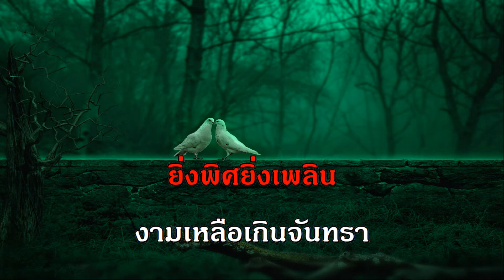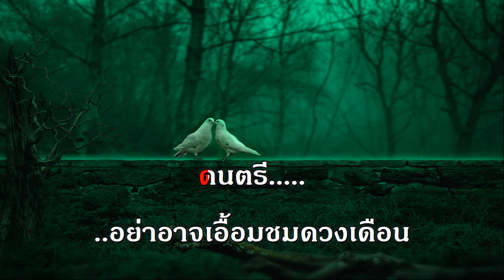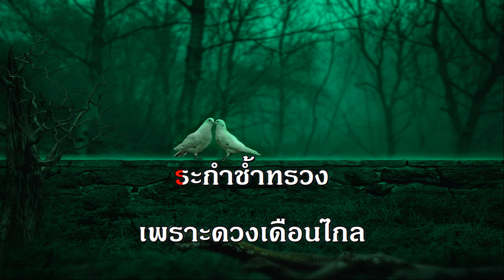สาริกาชมเดือน มาริษา อมาตยกุล คาราโอเกะ สุนทราภรณ์ รุมบ้า ลีลาศ รวมเพลง ฟังเพลง รัก เพราะ เก่า ใหม่